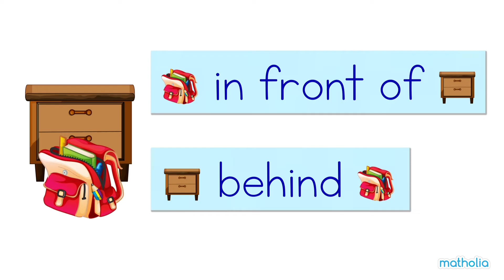Introduction to Positions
An introduction to positions for young learners (K-2).
Positions include on top, next to, beside, in front, behind and top.

Learning Targets:
Students will be able to describe objects using the names of shapes and describe the relative position of objects using the following terms: above, below, beside, in front of, next to, and behind.

For more maths videos for kids and loads of interactive content,

more maths videos for kids and loads of interactive content,